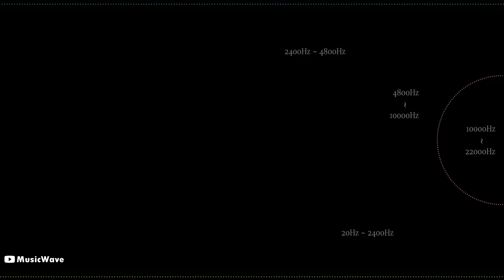The Legend of Xanadu J.D.K. Special / PARTHIA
Album: The Legend of Xanadu J.D.K. Special